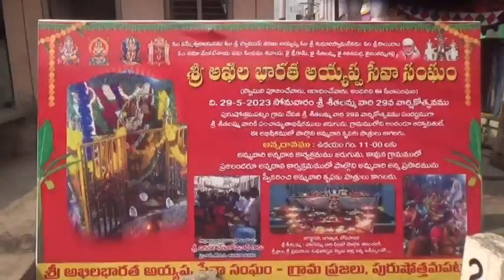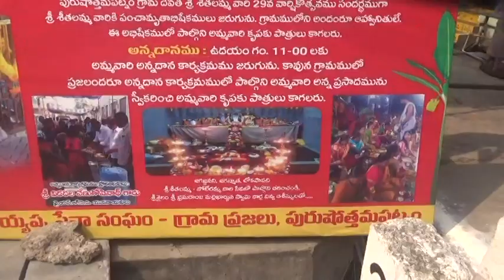sitalamma023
153 feet datta Sai Stupam,
Purushothama Patnam..
Chilakaluri Pet,
Guntur
AP